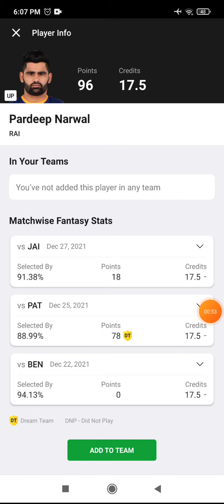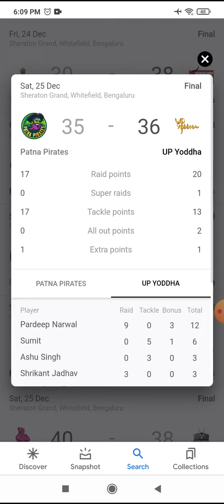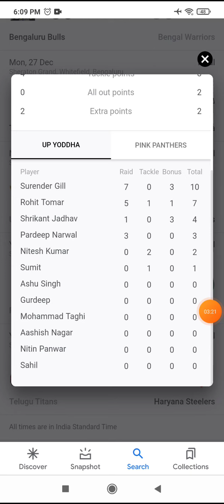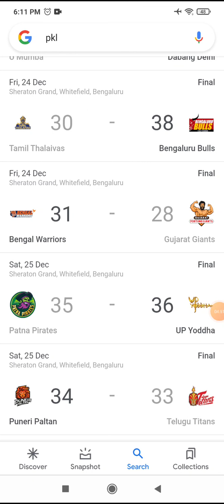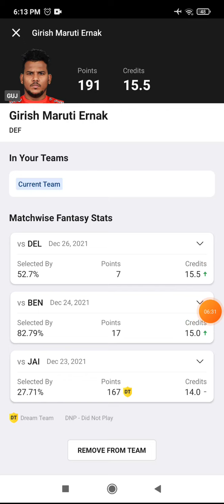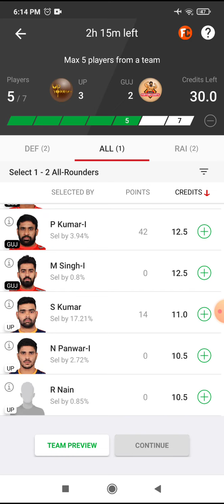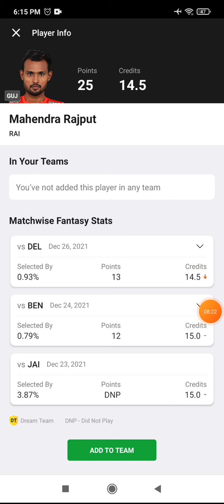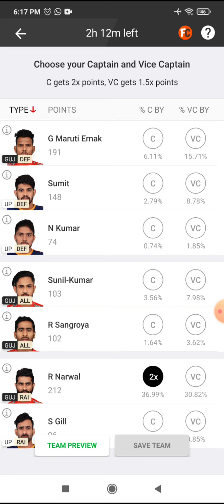UP vs GUJ Kabaddi | GUJ vs UP All Players Stats, Starting 7 Of Both Teams